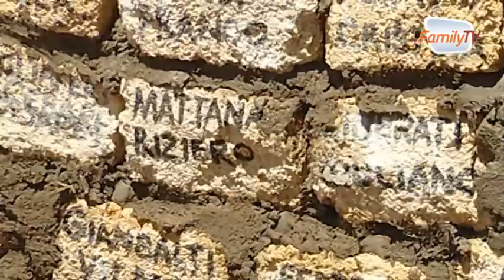Pescara Senior City - Mario Cibrario - Senior International Tourism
Pescara Senior City - Intervista a Mario Cibrario - Senior International Tourism